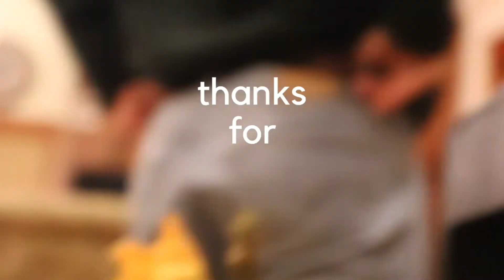class vespers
a little vespers vlog at the Hippler's! aka the feet vlog 👀👣